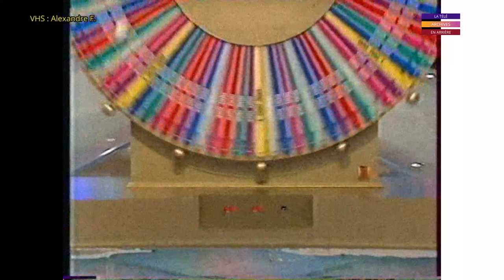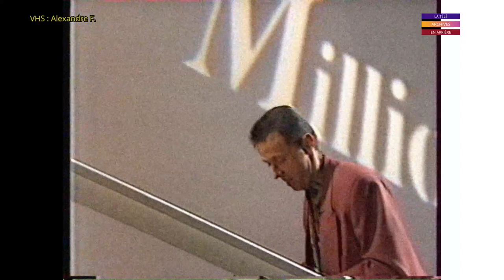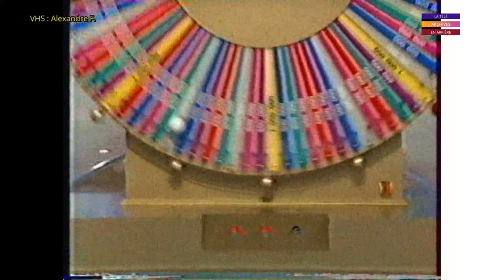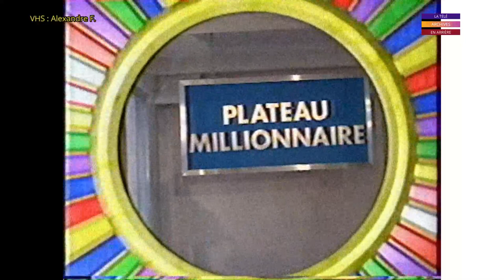[Archives] Millionnaire - 19 Novembre 1995 (Début manquante)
Manquait le début mais vous avez l'essentiel, et c'est le dernier millionnaire que j'aurais eu en stock de la part d'Alexandre, faudra pas s'attendre à d'autres car iI m'a tout donné, c'est la dernière vidéo de la roue avec la baballe, et surtout sans autocollards comme dirait si bien fanarisoli @Vincentsurlecran.😁

Je ne prends pas les demandes, les VHS que je reçois sont d'Alex, et ils sont numérisés par la télé en arrière, donc pas de demandes de programmes, et de plus ce sont ses derniers que j'ai reçu. De plus, j'interdis tout spoilers également, Spoiler = Suppression, et voir même, bannissement de ma chaine, mais aussi je modère les commentaires. Merci pour votre bienveillance et pour votre compréhension.